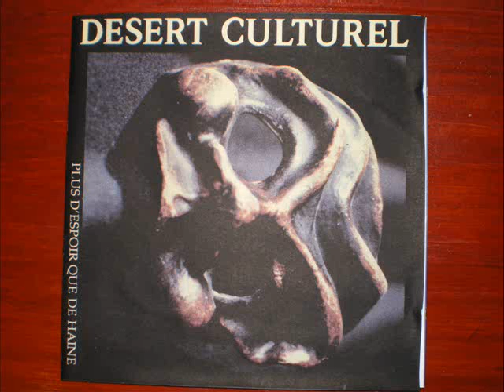sang demande - desert culturel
Plus d'espoir que de haine

Desert culturel :
Groupe anarkopunk originaire de besançon formé en 1988, ils font du punk rock bien année alternatif (normal c'est d'époque)...

1er Lp "tant qu'on aura la colère" 6 titres sorti en 1990 sur le label on a faim.

2éme album "Plus d'espoir que de haine" 14 titres sorti en 1991 toujours par le label "on a faim".